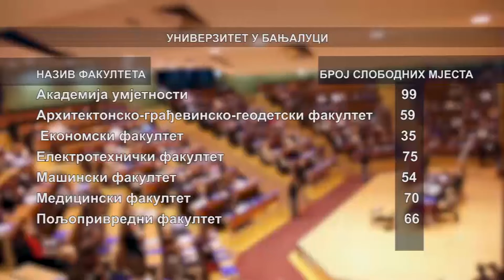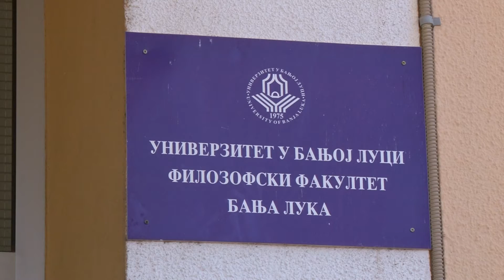Na univerzitetima u RS raspisan konkurs za drugi upisni rok, ostalo 2.246 mjesta – 21.8.2021.